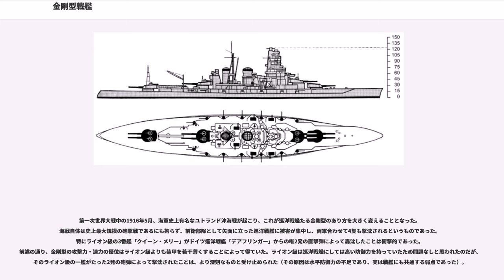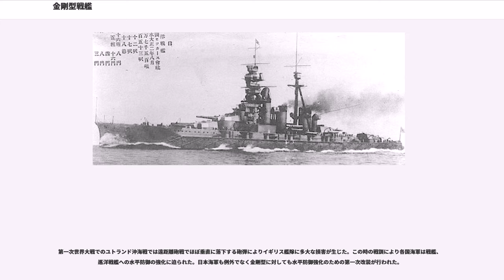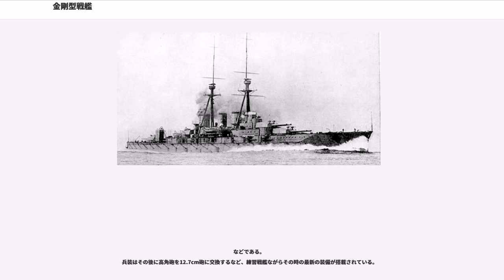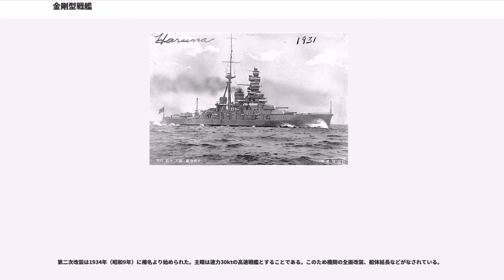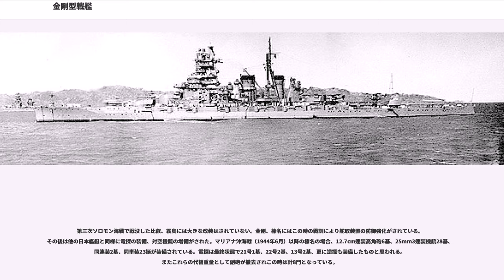金剛型戦艦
金剛型巡洋戦艦（こんごうがたじゅんようせんかん）は、大日本帝国海軍の巡洋戦艦の艦級。日本初の超弩級巡洋戦艦であり、また1番艦の金剛は英国によって建造された最後の日本主力艦でもある。太平洋戦争時には約30ktの快速を利して機動部隊に随伴。戦記などでは「高速戦艦」と呼ばれることも多い。

この頃の命名慣例によれば戦艦には旧国名が名付けられているが、本級はまず装甲巡洋艦（一等巡洋艦）として計画されたことから、同型艦全て山岳名が名付けられている。

戦艦と、同数の装甲巡洋艦をもって艦隊主力とすることは日清戦争後の第一、第二期拡張計画ですでに根本方針であり、日露戦争ではその真価が発揮された。

日露戦争以降の日本海軍は、それまで英国にのみ頼ってきた主力艦を自国で建造すべく研鑚を重ねていたが、1906年にイギリス海軍により画期的戦艦ドレッドノート、さらに1908年にドレッドノート同様の戦闘力を持つ巡洋戦艦インヴィンシブルが発表されると、従来の主力艦は軒並み時代遅れとなってしまった。これは装甲巡洋艦筑波型・鞍馬型・戦艦薩摩型・河内型といった国産新鋭装甲巡洋艦・戦艦についても同様であった。これにより日本独自の技術だけでは超弩級戦艦・巡洋戦艦時代の建艦競争に勝てないことが明らかとなった。

戦艦薩摩型・河内型合わせて4隻で第一戦隊を編成すれば筑波型や鞍馬型は装甲巡洋艦としては無価値であり、やや防御力が劣る戦艦としての価値しかなくなった。そこで日本海軍としては1906年（明治39年）から1907年（明治40年）にかけて戦艦8、装甲巡洋艦8の八八艦隊を完成したいと強く要望を出し始めた。当初は排水量約18,000t、速力25kt、主砲12in8門と、イギリスの巡洋戦艦インディファティガブルに近い4隻の装甲巡洋艦が計画され、まず3隻が1906年の予算で要求されたが否決された。

その後戦利艦の損傷復旧、国内建造主力艦の工事遅延、安芸 (戦艦)や伊吹 (巡洋戦艦)のタービン推進改造などでなかなか着手できず、また急激に進歩するイギリスやアメリカ合衆国やドイツの主力艦に目を見張り設計がまとまらなかったため計画は遅れ、やっと1910年（明治43年）に予算が通過した。

特に海軍が着目したのは巡洋戦艦ライオンであり、海軍は18,000t級で従来進めていた巡洋戦艦の計画を放棄し、英国の進んだ建艦技術を学ぶべく主力艦建造を英国に依頼、その設計を基に日本国内でも建造を行うこととし、当時「伊号装甲巡洋艦」として計画中だった艦の建造を英国ヴィッカースに発注することとなった。これが1番艦「金剛」で、同型艦はそれぞれ2番艦「比叡」を横須賀海軍工廠、3番艦「榛名」を神戸川崎造船所、4番艦「霧島」を三菱長崎造船所で建造と、初めて民間に主力艦建造が為され、同型主力艦4隻を同時に建造できる態勢を整えた。「榛名」と「霧島」は、初の民間による戦艦建造ということもあって両社の対抗意識はすさまじく、熾烈な競争となった。榛名の公試運転の時期に、運転をわずか数日延期せねばならなくなり、工事の最高責任者であった川崎造船所造機部長はなすべき処置を全て行なった上で帰宅し、その夜自刃した。榛名の公試は延期になり、起工と進水は吉日を選びかつ進水は大潮前後でなければならないことから前後はしたものの、工事の進捗は全く互角であり、無事に予定通り完成した。

金剛型の設計はヴィッカースの軍艦設計部長ジョージ・E・サーストン卿により詳細設計が進められていた、オスマン帝国海軍向けの戦艦レシャド5世（エリン）を基に巡洋戦艦化することで行われた。当時英海軍最新鋭にして世界最大最強の巡洋戦艦であったライオン級巡洋戦艦を基に行われたとする説もあるが、サーストン卿自身が「『金剛』は『エリン』の巡洋艦版」と述べている点等から誤りとされる。

主砲は当初30.5cm(12in)50口径連装砲塔5基を予定していたが、35.6cm(14in)45口径連装砲塔4基なら重量にほとんど差がないこと、さらには30.5cm50口径砲は砲身のブレから命中率が低く、また高初速のため砲身命数が極めて短いという欠陥が明らかになったことなどから、金剛型では35.6cm連装砲塔を4基搭載することとした。

また副砲もレシャド5世（エリン）が15.2cm(6in)砲16門に対して金剛型も同じく15.2cm砲16門を搭載、さらにはレシャド5世（エリン）の4番砲塔と後部艦橋構造物を撤去することで金剛型の3番砲塔の射角を増し、もしくはレシ...